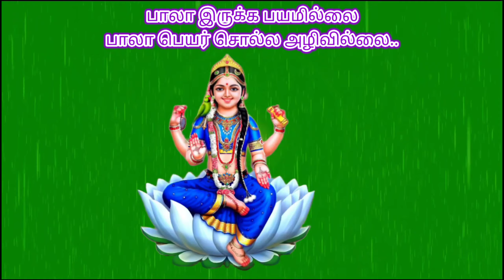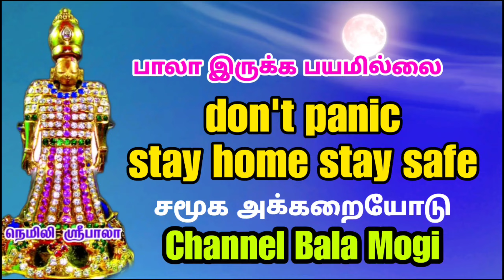பஞ்சபூத பிரார்த்தனை பாடல்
காற்று, நீர், வெப்பம் யாவும்
புழங்கும் உன்னிலே! - இங்கு
தட்ப வெப்பம் மாறுவது
உன் கருணையிலே!
சுட்டெரிக்கும் வெயிலையும்
நீ தருகின்றாய்! - பரம
சுகம் தரும் மழையினையும்
நீ பொழிகின்றாய்

பார்புகழும் பாலாவின் செல்லப் பிள்ளைகள்! - பஞ்ச
பூதங்களே எங்கள் பாடல் நீங்கள் கேளுங்கள்!

உறையும் குளிரும்
உன்னுடைய திருவிளையாடல்! - இந்த
உடலில் உயிர் உறைந்திருப்பதும்
உன் விளையாடல்!
அனைவருக்கும் பொதுவான
கூரை ஆகாயம்! - அந்த
ஆகாயம் தந்திடுமே
பல ஆதாயம்!

- பார் புகழும் பாலா

கோள்கள் யாவும்
சுற்றிவரும் உன்னிடத்திலே -பல
கோரிக்கைகள் காத்திருக்கு
எம் மிடத்திலே!
ஒன்றுக்கொன்று சேர்ந்திருக்கும்
பஞ்ச பூதங்கள்! - இனி
எங்களுக்கு தர வேண்டாம்
பாழும் தீங்குகள்!

- பார் புகழும் பாலா
-நெமிலி.பாபாஜி.பாலா